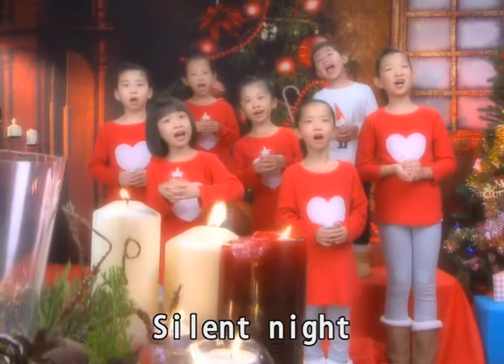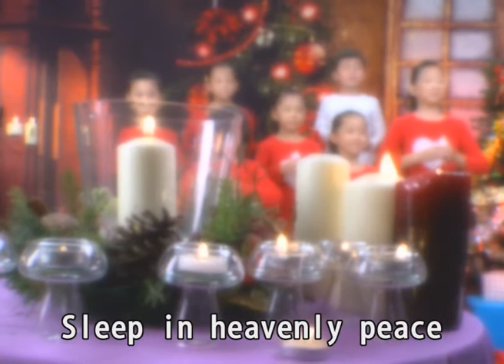4 5 12 欢乐DoReMi ：Silent Night